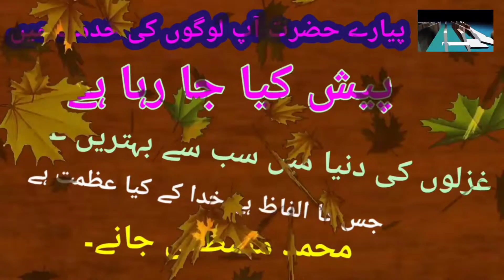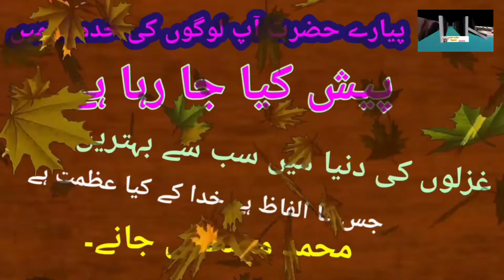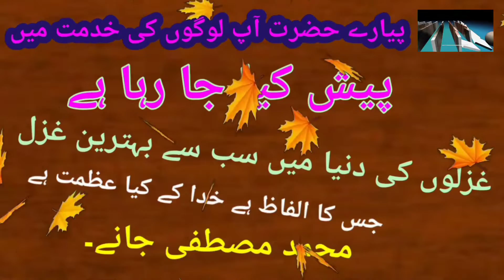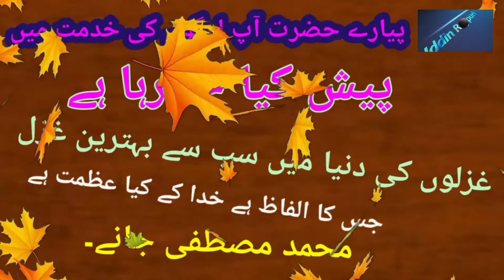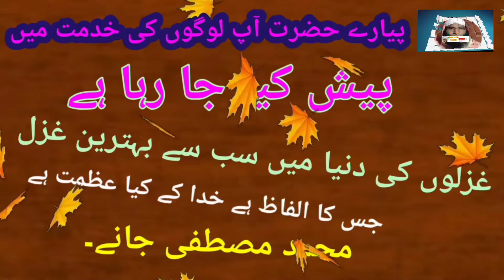Shilpi md nasir uddin উর্দুGojol Ghazal। এমডি নাসির-উদ্দিন উর্দু গজল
editor . ARIFUL Islam
Camera man Mahibul islam
Recording ajaharuddin raipuri youtube channel